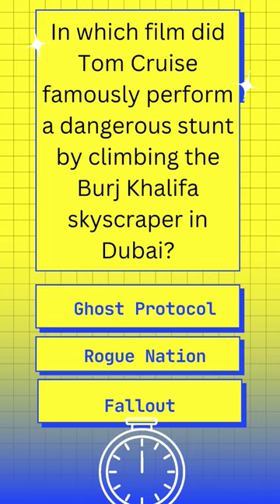Tom Cruise's Epic Stunt Performances | IntelliFunHub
"Join us on a thrilling ride through the jaw-dropping stunt performances of the legendary Tom Cruise! From hanging off skyscrapers to defying gravity in mid-air, Cruise has redefined action cinema with his daring feats. 🎬🌟 Don't miss this adrenaline-pumping compilation!